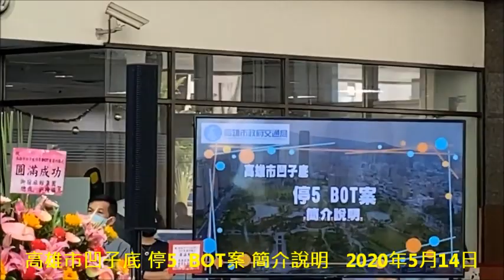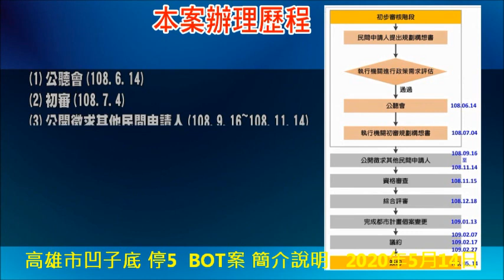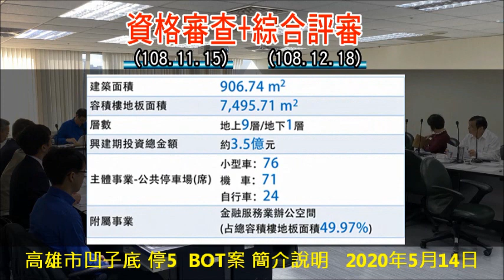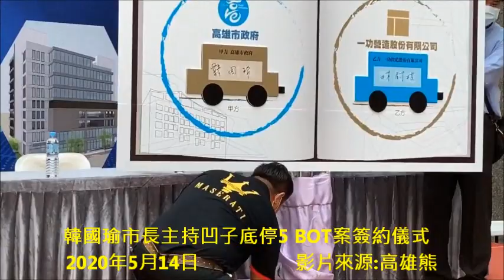韓國瑜市長主持凹子底停5 BOT案簽約儀式 一功營造股份有限公司執行董事 林尉棋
高雄市凹子底停5用地位於左營區孟子路與文強路路口，緊鄰捷運生態園區站1號出口，面積1231.64平方公尺，現況作為孟子公有停車空間，興建期3年，完工後可提供76格小型車停車位、71格機車停車位及24格自行車停車位，並成為結合金融服務業等辦公空間的複合式立體停車場。
高雄市凹子底停5 BOT案正式簽約，民間投入3.5億元、112年完工 公私齊力停車更便利(1部影片)